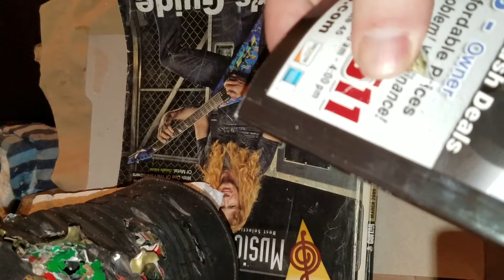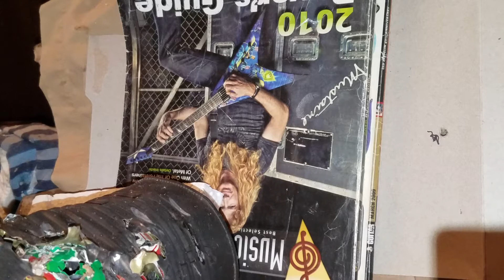Hatsan 125 vortex .25cal. Can it use a phone book?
How many tightly stacked pages a 25.40gr AIR ARMS pellet through a HATSAN 125 Vortex 25cal will go through at 46.6ft.

First shot fired is the weakest and these give me around 34fpe  (i get 35+ with H&N 30.86gr baracuda pellets at 718fps average).
802fps
Recap:
Air Arms 25.40gr pellets
HATSAN mod 125 Vortex 25cal
802fps/34fpe
46.6ft